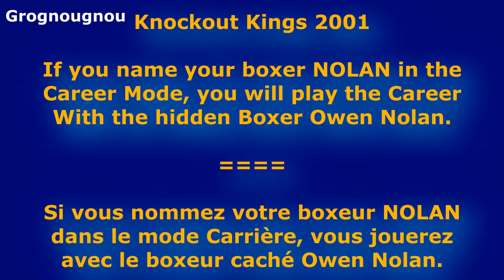How to play with the Hockey player Owen Nolan (hidden boxer) in Knockout Kings 2001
This password unlocks the hidden boxer Owen Nolan in the Boxing Game Knockout Kings 2001 for Playstation 1.

In this match, Nolan gets a KO victory in the round 3. In reality, Owen Nolan is a Hockey player.

Ce mot de passe débloque le boxeur caché Owen Nolan dans le jeu de boxe Knockout Kings 2001 sur PS1.

Owen Nolan est un ancien joueur de Hockey sur Glace.

Video made for entertainement purprose.

Knockout Kings 2001 © Electronic Arts (EA Sports label) as well as the boxers and referees appearing in the video and thoses who represent them.